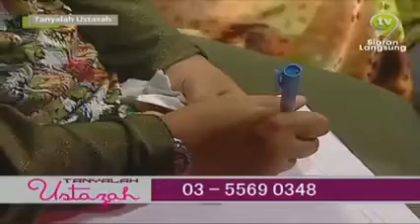(As Sohwah) Prof Dr Muhaya di Tanyalah Ustazah TV9, topik "Membunuh Mazmumah"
Siaran Tanyalah Ustazah TV9 pada 3 Januari 2014 . Tajuk berkenaan dengan "Membunuh Mazmumah". Semoga bermanfaat